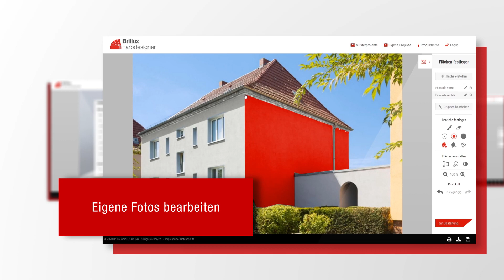Brillux Farbdesigner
Noch nie war Farbgestaltung so einfach! Mit unserem neuen Farbdesigner können Sie noch einfacher und schneller stimmige Farbkonzepte entwickeln. Dafür müssen Sie kein Programm und keine App installieren, sondern nur den Farbdesigner anwählen und starten.

Da man nicht immer auf Knopfdruck am Schreibtisch kreativ sein kann, lässt es sich auch unterwegs optimal mit dem neuen Farbdesigner arbeiten: So können Sie Ihre Ideen visualisieren, egal wo Sie gerade sind! Nutzen Sie die vielen vorbereiteten Musterbilder oder laden Sie Ihre eigenen Fotos hoch und  gestalten diese ganz individuell mit unseren Böden, Farben, Tapeten und vielem mehr.